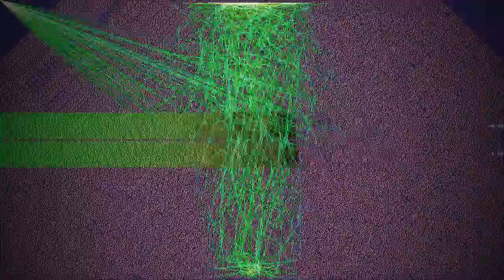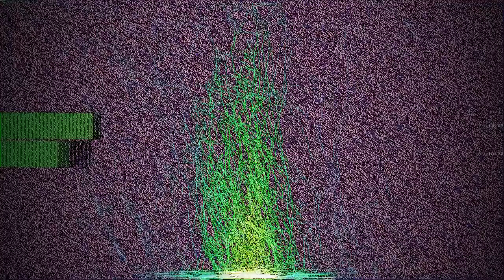Santana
“Santana ” by Emiliano Hernandez